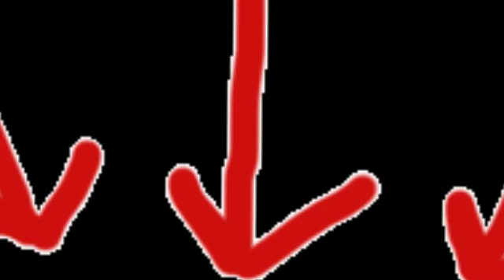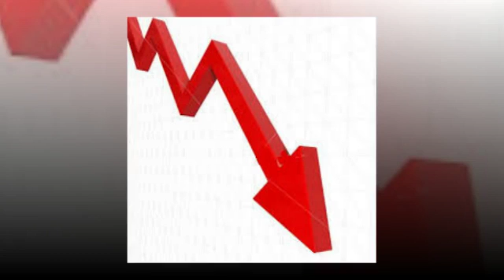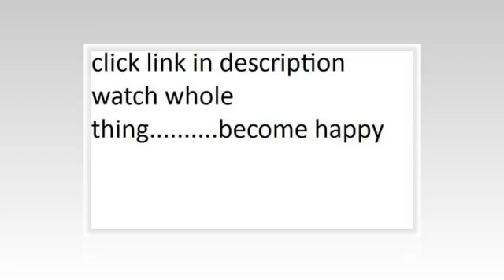sauder crash sofacon dark grey